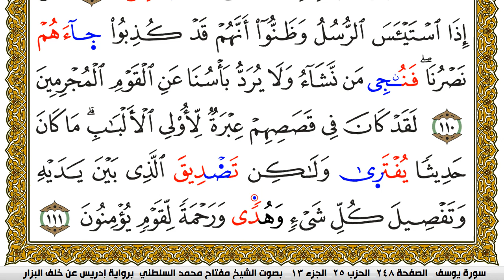سورة يوسف مكتوبة مفتاح محمد السلطني برواية ادريس عن خلف البزار | كنوز الهدى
كنوز الهدى

مفتاح السلطني,
مفتاح محمد السلطني, مفتاح السلطني
كنوز الهدى,
كنوز الهدي,
كنوز,
الهدى,
الهدي,
قران كريم
قرآن كريم
قرءان كريم
قران
قرآن
قرءان
القران الكريم
القرآن الكريم
القرءان الكريم
القران
القرآن
القرءان